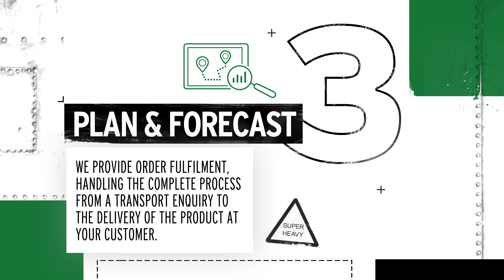Transforming Logistics Together 3 Plan & Forecast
As part of the campaign Transforming Logistics Together, Van den Bosch introduced 7 building blocks to further improve your logistics. Building block number 3 is Plan & Forecast.

We not only calculate the most efficient route for your current shipments, we also offer you insight into your expected transport needs. Thanks to smart forecasting tools, you can anticipate on your future demand and adjust your planning accordingly. We also provide order fulfilment, handling the complete process from a transport enquiry to the delivery of the product at your customer.